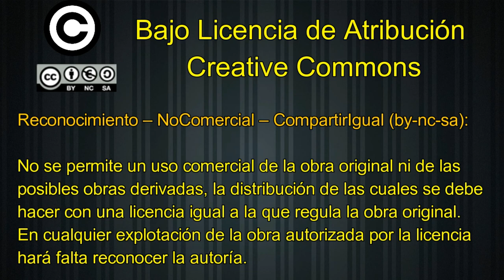Final VII Open de Tenis Lena (Juanfer vs Javier Cañete)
Final VII Open de Tenis Lena || II Memorial Keko

       (Juanfer vs Javier Cañete)